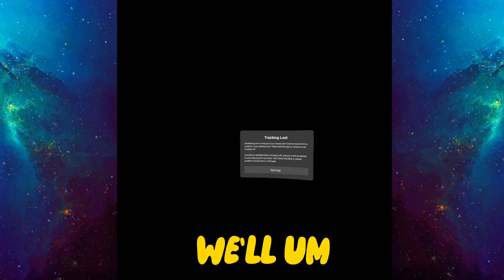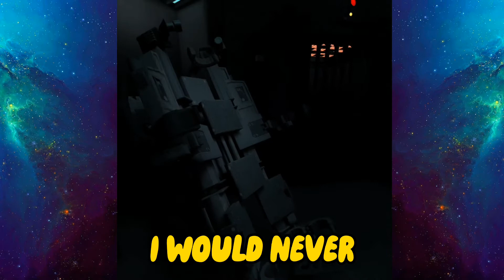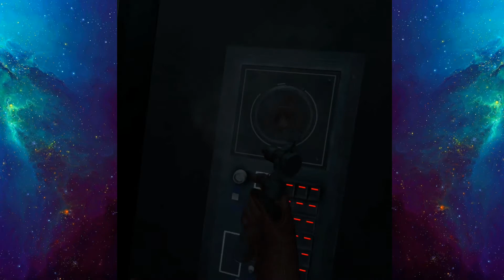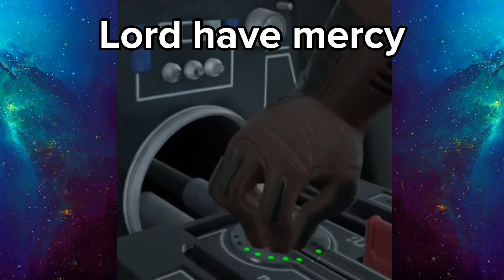NPC becomes a Jedi... not a very good one though: Vaders Immortal Ep 1 (Part 1 of 2)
I've had this footage for a while and I finally decided to turn it into a video. Enjoy my goofy ass play Star Wars experience Vaders Immortal! This is part 1 of 2!

geoduckyt

*OUTRO SONG
(prod. litkidbeats)